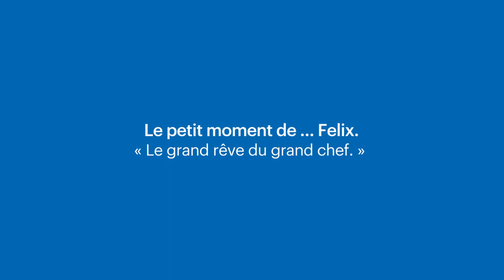𝐋𝐞 𝐩𝐞𝐭𝐢𝐭 𝐦𝐨𝐦𝐞𝐧𝐭 𝐝𝐞 … 𝐅𝐞𝐥𝐢𝐱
Quand Félix est arrivé à Amos, le restaurant Mikes a eu l'honneur de l'accueillir dans sa famille. Avec son équipe, nous avons concocté une surprise extraordinaire pour l’aider à réaliser son rêve!

Bienvenue sur le territoire d’Amos-Harricana, Felix!